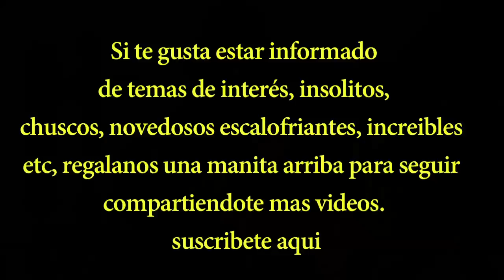La Sangrienta Historia del Pozole